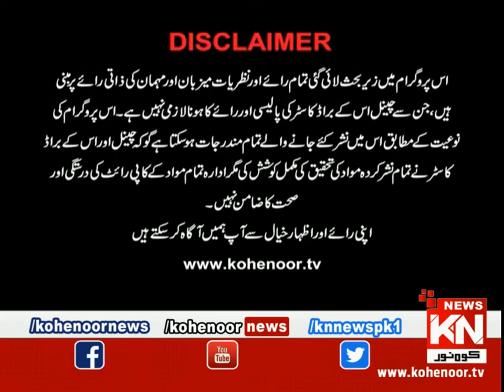Darse Quran 23 May 2020 | Kohenoor News Pakistan